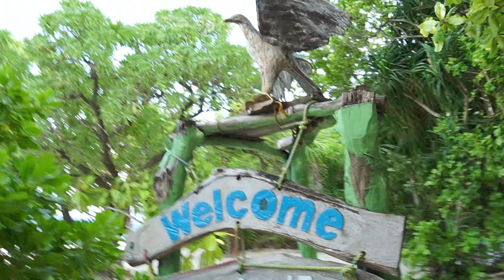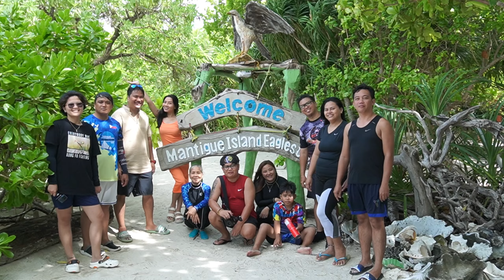Mantigue Island Camiguin Day 1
Its all about camiguin Island. Visiting one of the best island in the philippines. day 1 mantigue island photoshoot and video shoot prenup for my friend`s wedding. Mabilisang edit lang =)